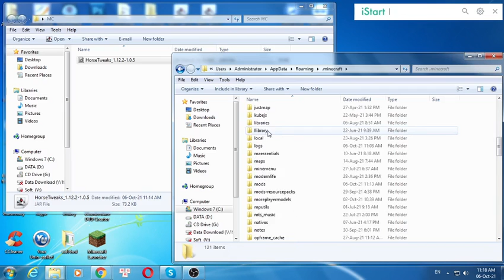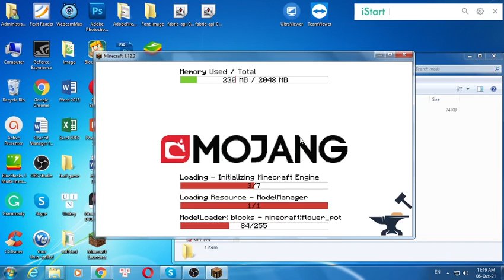Horse Tweaks Mod 1.12.2 & How To Install for Minecraft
Horse Tweaks Mod 1.12.2 . This video shows you how to download and install Horse Tweaks Mod for Minecraft.
Feature:
his mod adds various saddle upgrades to improve the abilities of your horses, as well as some minor subtle tweaks aiming to reduce horse frustration. Upgrades can be applied to saddles by crafting a saddle along with the appropriate items.

Info for SevTech users: The upgraded saddle recipes get removed by CraftTweaker (along with the normal saddle recipe) right now. You can enable some of them in the config to work without the upgrade though (or just grab the items from creative mode). There is also a CraftTweaker script by wooby_6 that will fix the recipes in SevTech. Download the file and place it into the scripts folder.

How to install Horse Tweaks Mod:
On mac open finder, hold down ALT and click Go then Library in the top menu bar. Open the folder Application Support and Install Horse Tweaks Mod for Minecraft.